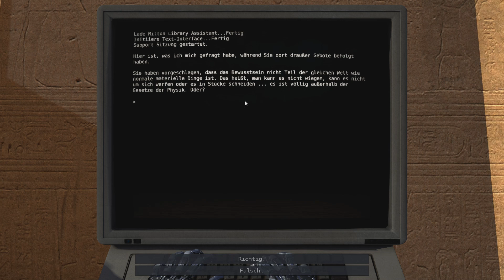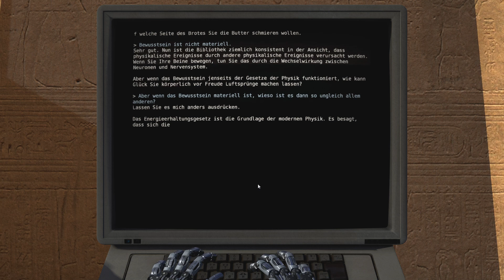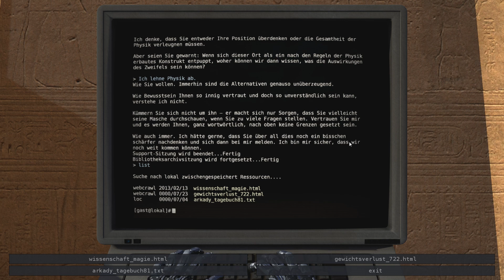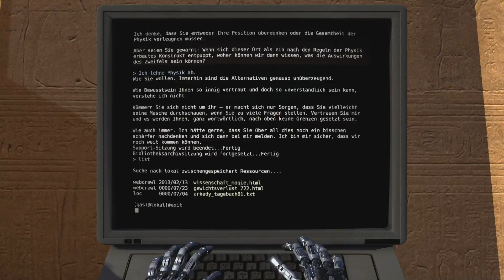The Talos Principle #16: What the f*ck? | Let's Play | Deutsch HD Blind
Also spätestens nach dieser Folge erwartet man einfach alles... ein Mond ist nicht nur ein Mond. Nicht in The Talos Principle! Aber was verbirgt sich dahinter?

First-Person-Puzzlespiel von Croteam und publiziert von Devolver Digital (2014).